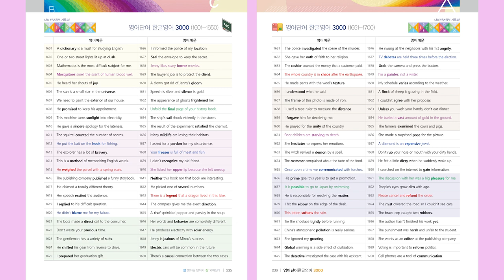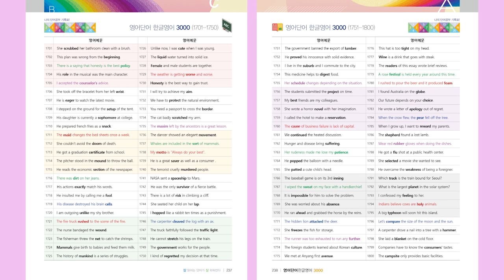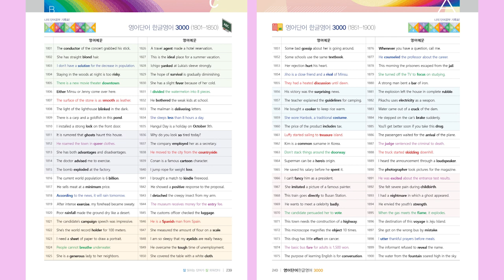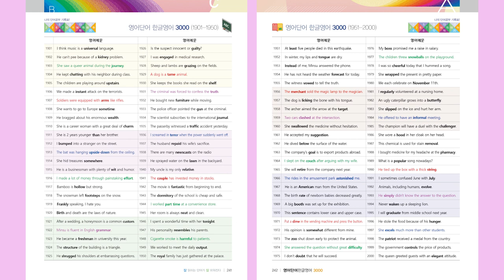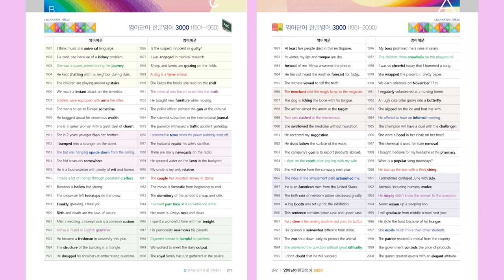[잘 읽히는 영단어가 잘 외워진다] 영어단어 한글영어 3000 예문 원어민 음성 mp3 (1001-2000)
잘 읽히는 영어단어가 잘 외워진다

지금 영어단어가 잘 외워지지 않으면 스스로 확인해보세요

내가 외울려는영어단어를 잘 읽을 줄 아는지 모르는지 말입니다

영어단어는 의미보다도 소리, 발음을 외우는 것이 더 중요합니다

영어단어 한글영어 3000에서는 영어단어의 발음이 한글로 적혀 있습니다

영어단어 한글영어 3000 구매하기